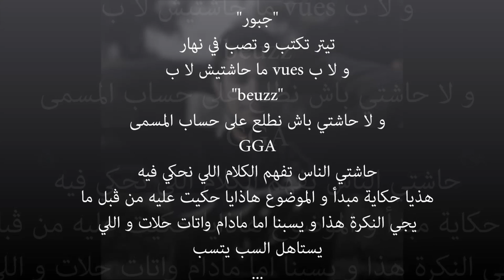Gharbi - جبور (Audio)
Mix/Mas/Cover: Gharbi
Photography: Eladib
Beat: The Game - Bigger then me